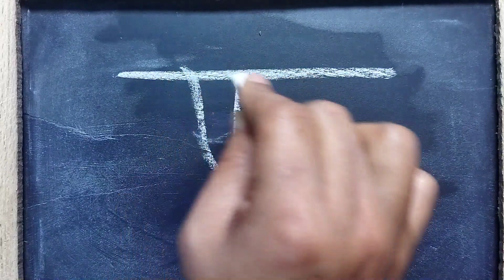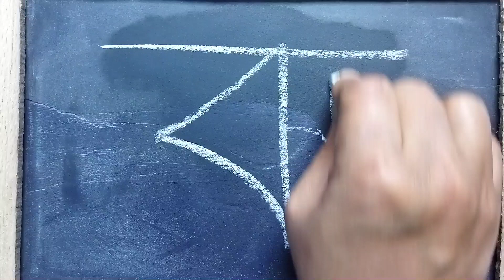শুদ্ধভাবে বাংলা বর্ণমালা লেখা শেখো||বাংলা আলফাবেট|Bengali Alphabets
bangla bornomala
বাংলা বর্ণমালা
bangla alphabet
বাংলা স্বরবর্ণ
অআইঈ
অ আ
lekha pora
bangla sorborno
sorborno
স্বরবর্ণ
ক খ গ ঘ
sorborno banjonborno
অআইঈউঊঋএঐওঔ
pora lekha
bornomala
bangla chora
bangla banjonborno
অ য়ে অজগর
অজগর
অ'য়ে অজগর
7colors bangla
bengali alphabet
বাংলা ব্যঞ্জনবর্ণ
banjonborno phonics
saroborno phonics
ছন্দে ছন্দে ব্যঞ্জনবর্ণ শিখি
bangla saroborno
বর্ণমালা
অজগরটি আসছে তেড়ে ছড়া
banjonborno
bengali rhymes
saravana banjonborno
bangla alphabet learning
kkhggha
স্বরবর্ণ শিক্ষা
sorbonne pora
বর্ণমালা শিক্ষা
bengali alphabets
ছড়া
bangla alphabet song for children
কখগঘ
কখগ
বাংলা বর্ণ
স্বরবর্ণ দিয়ে শব্দ গঠন
আ
অ
colors
chora
shoroborno
sorborno song
baccader pora
অআইঈউঊঋ
preschool learning bengali rhymes
7colors
স্বরবর্ণ ব্যঞ্জনবর্ণ
bangla rhymes
ই
aye ojogor asche tere
bangla sorobrono
sorobrono
ajagar
nursery rhymes
classic cartoon
শিশুদের ভিডিও
বাচ্চাদের এডুকেশনাল ভিডিও
অআইঈউঊঋএ
বাংলা স্বরবর্ণ অআইঈ
অআইঈউ
অআইঈউঊ
অয় অজগর
kkhg
কখগঘঙ বাংলা
অজগরটি আসছে তেড়ে
oi ojogor
how to write bengali letters
বর্ণমালা লেখা
বাচ্চাদের পড়াশোনা
ছোট বাচ্চাদের অ আ শেখানো
ঔ
অ আ লেখা শেখা
pancham serial
class 3
ঠাকুরমার ঝুলি গল্প
পড়াশোনা
aye ajogar
অ আ ই ঈ এসো বাংলা শিখবো
ka kha
bangla banjonborno song
sarabarna song
কখগঘ ঙ
বাংলা স্বরবর্ন
বাংলা বর্নমালা
bengali preschool
bengali sorborno
অআইঈ লেখা
bangle alphabet writing
animation video
ক খ গ ঘ ঙ বাংলা song
ব্যঞ্জনবর্ণ
বাংলা স্বরবর্ণ অ আ ই ঈ উ ঊ ঋ এ ঐ ও
ব্যঞ্জনবর্ণ ক খ গ ঘ
অ আ ই ঈ উ ঊ ঋ ঌ এ ঐ ও ঔ ক খ গ ঘ ঙ
ক খ গ ঘ বা